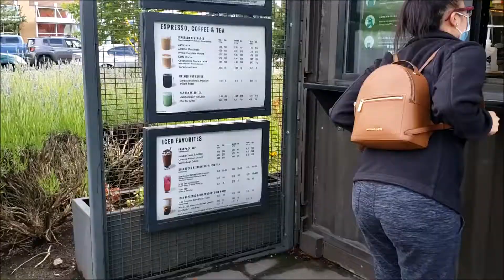Kimberly 25th Birthday Surprise